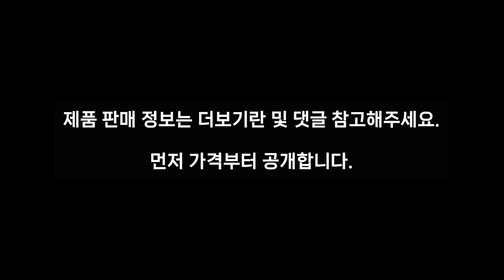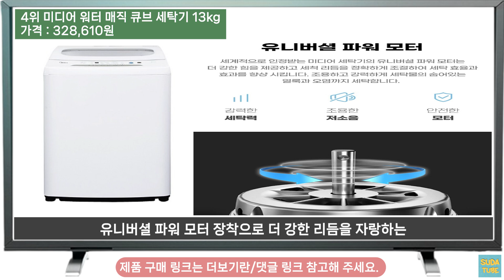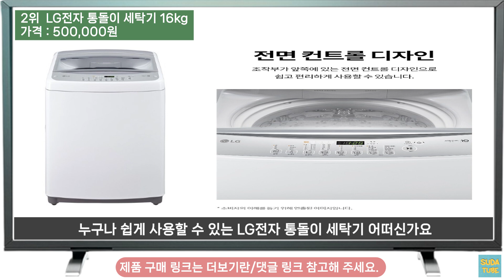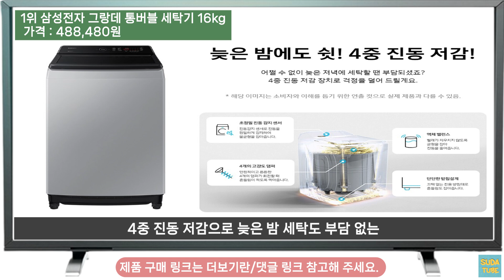[추천] 통돌이세탁기 추천/세탁기 추천/인기 판매순위 TOP5 /가격 및 제품 판매 정보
[0:13][TOP5] - 5위 루컴즈 입체물살 전자동 세탁기 12kg

[0:52][TOP4] - 4위 미디어 워터 매직 큐브 세탁기 13kg

[1:32][TOP3] - 3위 캐리어 클라윈드 전자동 세탁기 13kg

[2:14][TOP2] - 2위 LG전자 통돌이 세탁기 16kg

[2:53][TOP1] - 1위 삼성전자 그랑데 통버블 세탁기 16kg

✳️본 품목주관적으로 작성하였습니다.